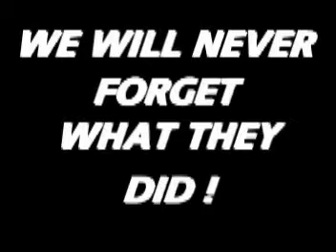NEW YORK CITY BREAKERS OLD FOOTAGE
This is old footage when they first started the crew NYC Breakers practicing with out nobody watching them so it's raw and uncut